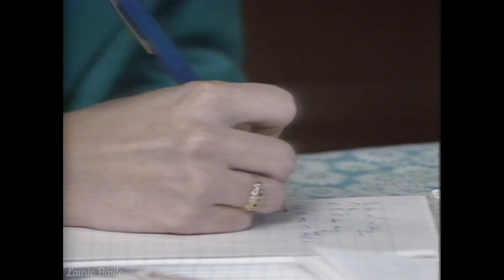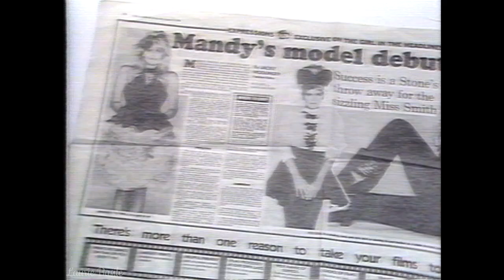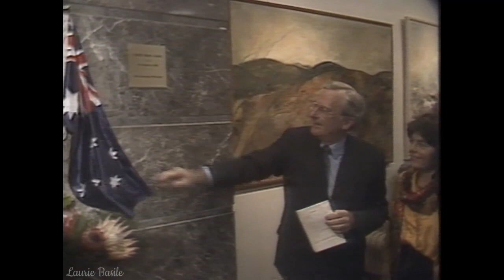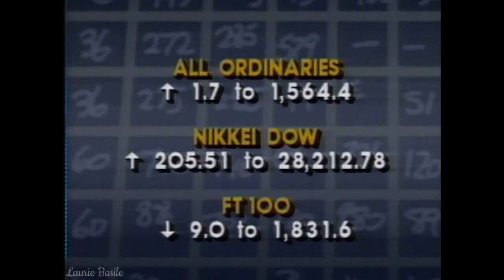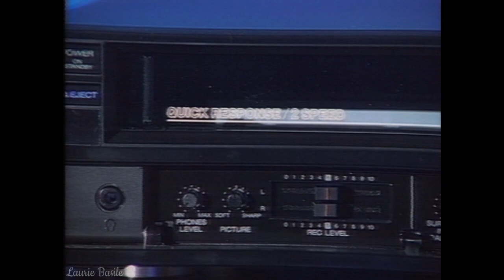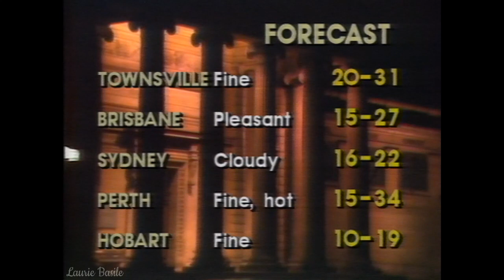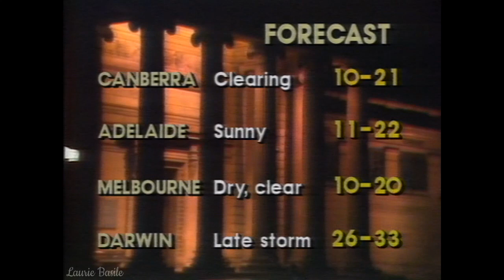Graham Kennedy's News Show (9.11.1988) Guest co-anchor: Stuart Wagstaff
In my opinion, Stuart Wagstaff was more suited to Graham's sense of humour than the unreceptive, Ken Sutcliffe.